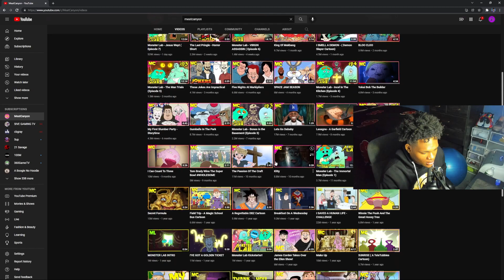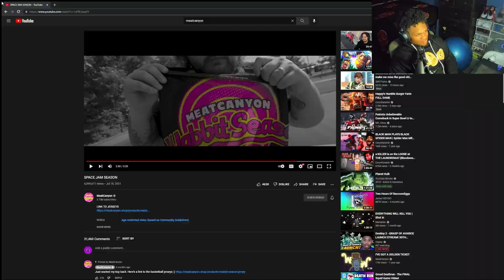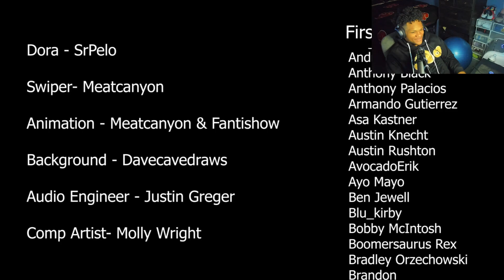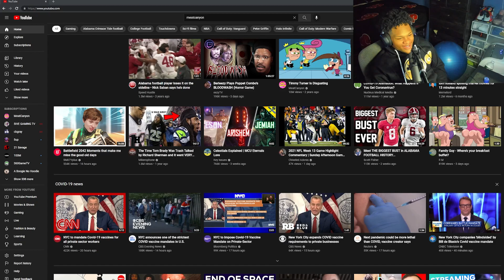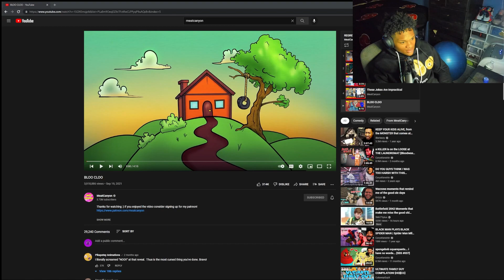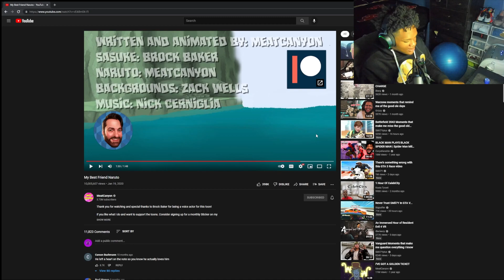IT'S MY BIRTHDAY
I finally got out of my teens and turned 20. Year 19 was probably one of the best years of my life and its only going to keep getting better.

Link to all my platforms below.